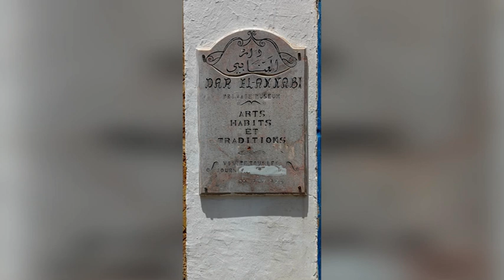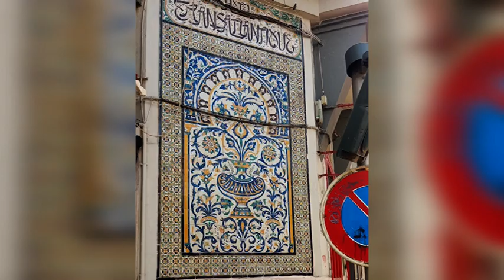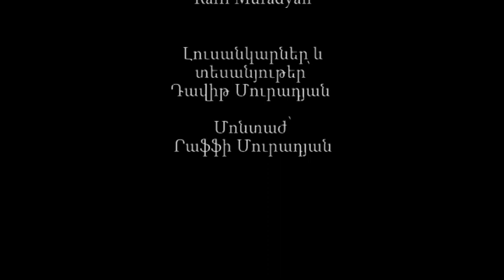Tunisia, an Armenian view/Թունիս, հայացք Հայաստանից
Tunisia and its wonders from an Armenian traveler's view. Թունիսը և նրա հրաշքները Հայաստանից ժամանած զբոսաշրջիկի աչքերով: